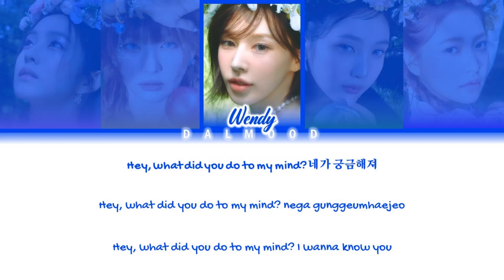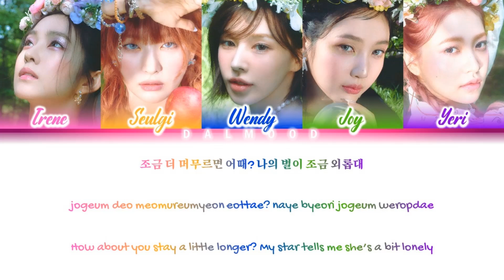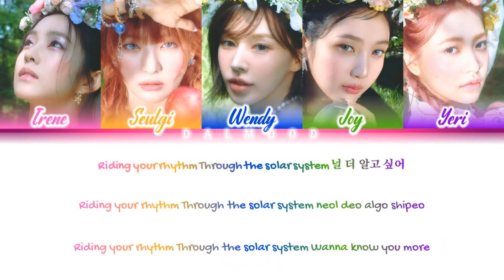Red Velvet (레드벨벳) - Cosmic [Color Coded Lyrics Han|Rom|Eng]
Group: Red Velvet (레드벨벳)

All Rights Administered SM Entertainment / Avex Trax